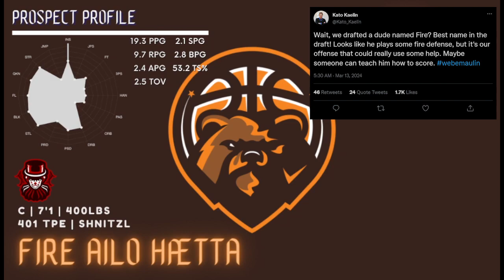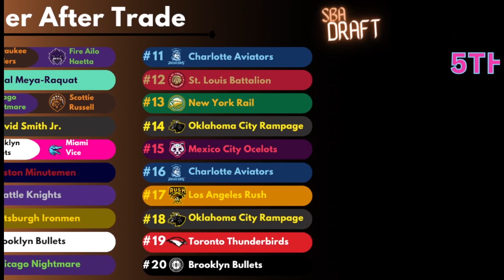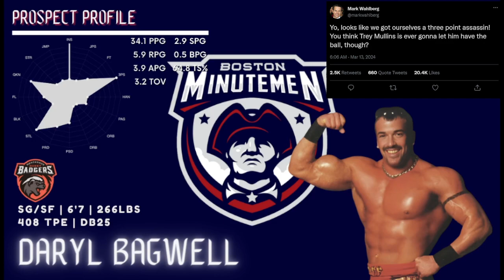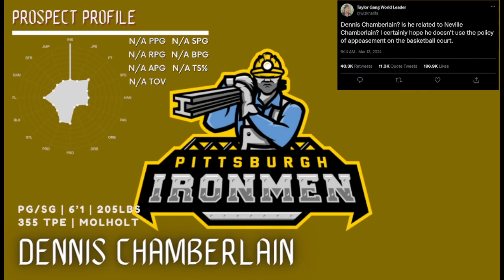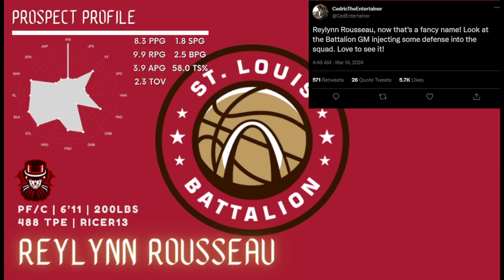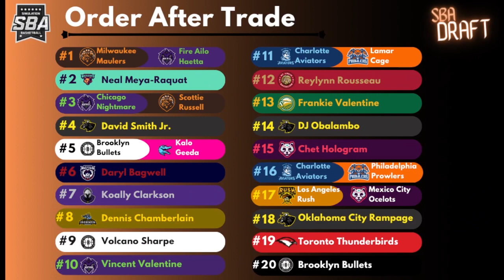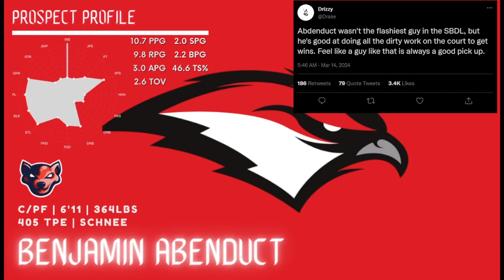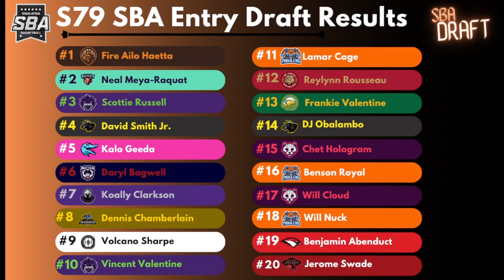SBA S79 Entry Draft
Join the SBA!